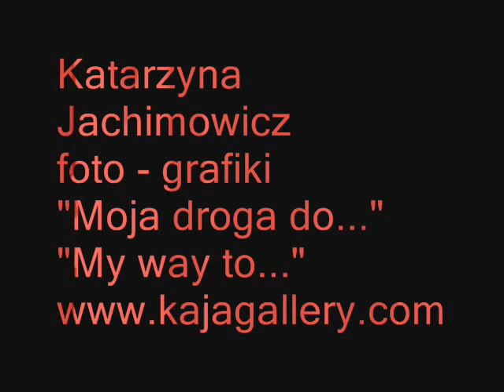Katarzyna Jachimowicz foto - grafiki "Moja droga do...", "May way to..."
„Moja droga do..."
Kto pamięta zabawy z dzieciństwa? Obserwowanie chmur na niebie by nazwać dostrzeżone znajome formy. Patrzenie na zaskakujące, czasem, kształty cieni rzucanych przez dobrze znane przedmioty. Przyglądanie się z bliska powierzchniom kamieni  przypominającym modele planet czy asteroid.
   Czas płynął wtedy wolniej, a świat miał w sobie magię i tajemnicę. Teraz wiemy już, że za siódmą górą jest tylko góra ósma i dziewiąta. Chmury to skroplona para, cienie są wypadkową kształtu i kierunku światła, a formy kamieni to tylko efekt procesów geologicznych i erozji.
   Katarzyna Jachimowicz  proponuje nam powrót do odkrywania tajemnic w otaczającym świecie. Z zestawienia czterech lustrzanych odbić jednej fotografii tworzy abstrakcyjne obrazy. Ich symetria ma taką siłę, że fotografie z których powstały, pozostają w ukryciu mimo, że mamy je przed oczami. Bardzo trudno, patrząc na cały obraz, wydzielić w myślach ćwiartkę z której powstał. Proste zestawienie przynosi bogactwo form. Widzimy wyłaniające się twarze, maski, smocze lub owadzie głowy. Nie musimy nic wiedzieć o historii sztuki, o prawidłowościach kompozycji czy związkach z pracami innych twórców. Wystarcza tylko intuicja i  otwartość na grę skojarzeń. Możemy potraktować przedstawiane obrazy jako analogię do jeszcze jednej zabawy z dzieciństwa -- kalejdoskopu, w którym garstka mało efektownych szkiełek zamienia się w fascynujący kolorowy wzór.
   Po chwili jednak odnajdziemy coś więcej. Zachętę do poszukiwania wzajemnych związków między elementami rzeczywistości, do zwrócenia uwagi na to co inni mogą uważać za zwykłe i pospolite. Pomyślałem sobie, że to właśnie ten stan umysłu, w który wprowadza nas podróż, gdy patrzymy z większym skupieniem, poszukując podobieństw i różnic ze światem, który znamy.  Może więc nie jest to przypadek, że ogromną większość materiału do swoich prac autorka znajduje właśnie podczas swoich podróży.
Maciej Kałwiński

"My way to..."
Who does not remember games from their childhood? Looking at clouds in the sky to call observed familiar shapes? Looking at sometimes surprising shapes of casting shadows given by well-known objects. Close watching of the surfaces of stones that resemble models of planets or asteroids.
Time passed more slowly and the world hid magic and secret. We already know that over the hill and far away is just another hill... and one more... Clouds are simply made of condensed steam, shadow is the resultant of shape and light direction and stones forms are just the result of geological and erosion processes.
Katarzyna Jachimowicz proposes us coming back to discovering mysteries of surrounding world. Using combination of four mirror images of one photograph, she makes abstract pictures. Their symmetry is of such strength that the photographs from which they were born remain in hiding, although before our eyes. It is very difficult, looking at the whole image, separating in our minds the quarter from which the whole image was created.  A simple combination brings a variety of forms. We can see emerging faces, masks, dragons or insects heads. We might not know anything about the history of art, the rules of composition or any relations to works of other artists. Intuition and receptiveness to the play of associations are enough. We can take the shown images as analogy to another game from our childhood -- a toy kaleidoscope tube in which a handful of unattractive glass changes into fascinating colourful pattern.
After a while we find something else. It is an incentive to the quest of mutual relationships between elements of reality, focusing on those elements that some might recognize as usual and common. I have thought that this is just that state of mind to which a journey brings us, we look with greater concentration searching for similarities and differences to the world we know. Then, it might not be by accident that great majority of material to her works, the author finds during her journey.
Maciej Kałwiński
translated by: Sylwia Staniecka